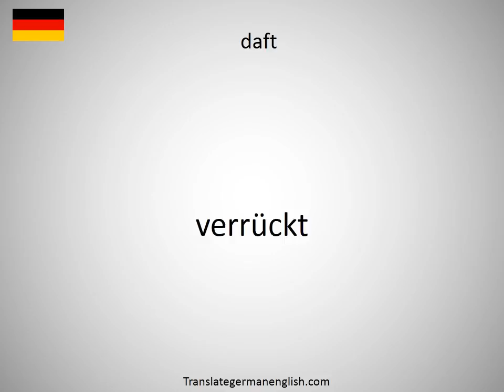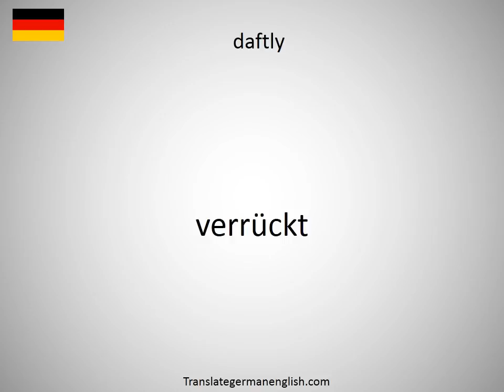How to say daffodile yellow in German?